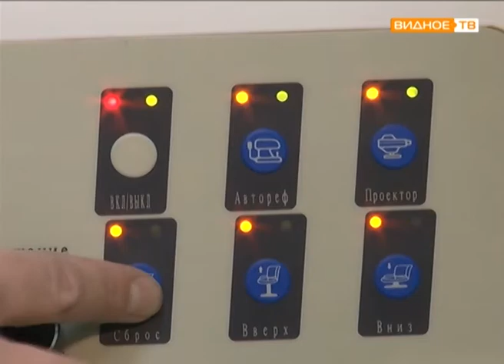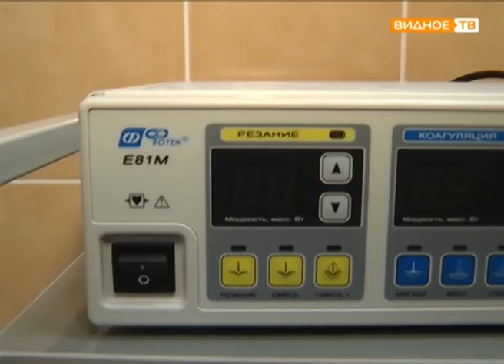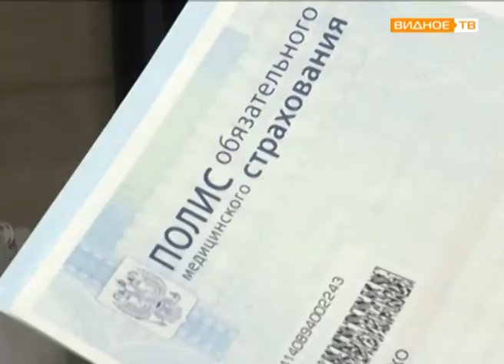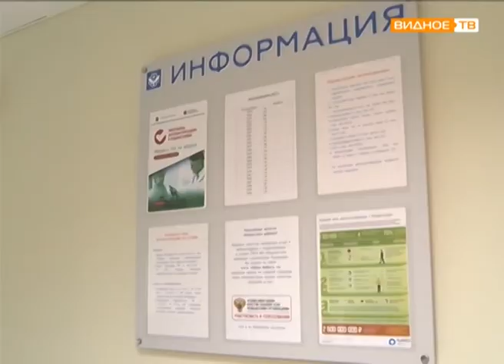"Лидерство - это реальность" - работа Бутовской поликлиники